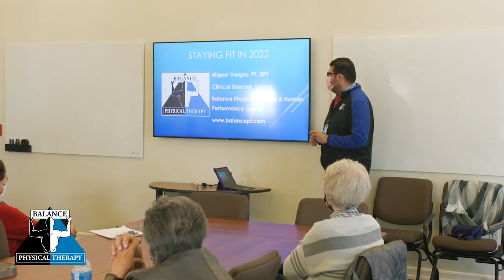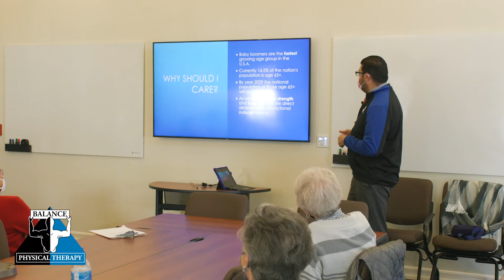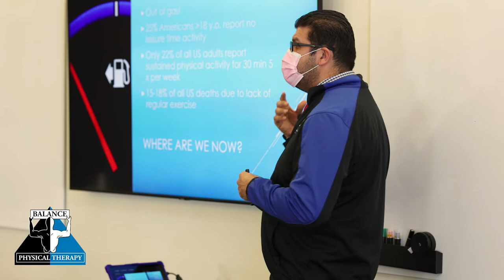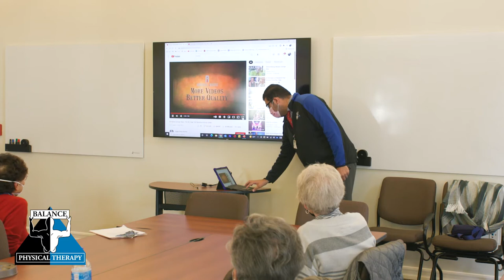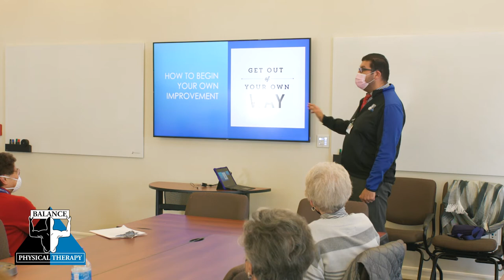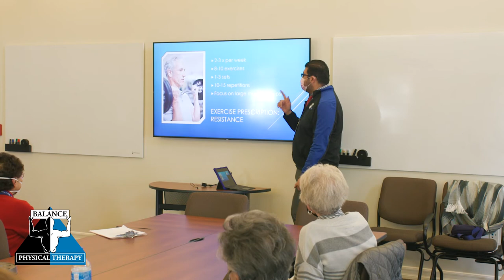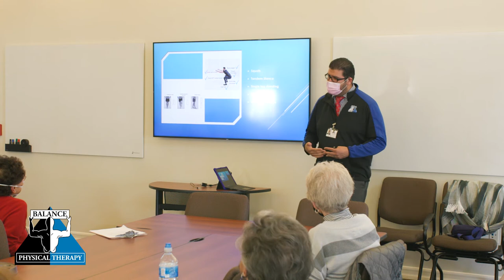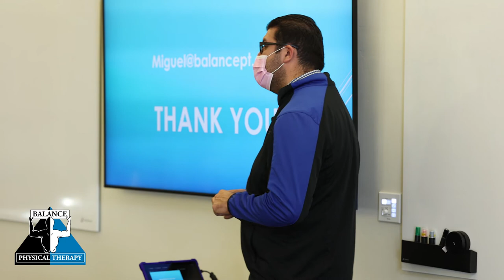HEALTH & WELLNESS SEMINAR AT THE HARDEN FOUNDATION | Seminar Series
DR. MIGUEL VARGAS
PT, DPT, LYMPHEDEMA SPECIALIST
CLINICAL DIRECTOR: SALINAS

Balance Physical Therapy's Salinas Clinical Director Miguel Vargas discusses the importance of health, wellness, exercise, nutrition and physical therapy to the Foundation members.

The Harden Foundation
Salinas, CA